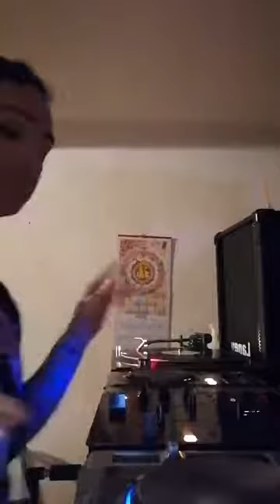Manu Senent - 1 de Mayo 2020